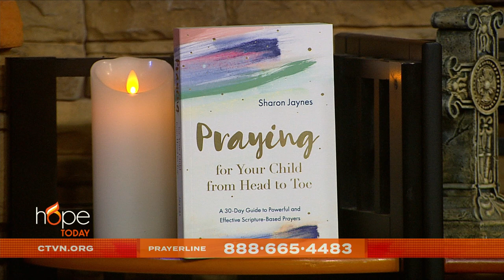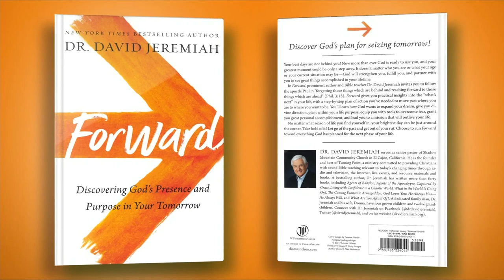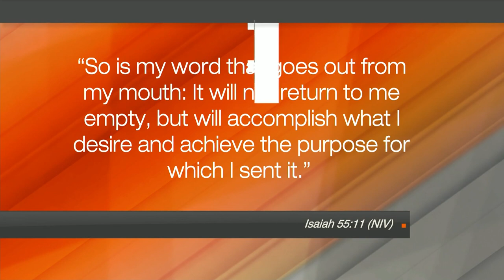Hope Today: Confidently pray for your child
Learn to confidently pray for your child from head to toe. Speaker and author Sharon Jaynes encourages you with powerful ways to help you pray for God's protection and provision over the ones you love most.

"Praying for Your Child from Head to Toe: A 30-Day Guide to Powerful and Effective Scripture-Based Prayers"